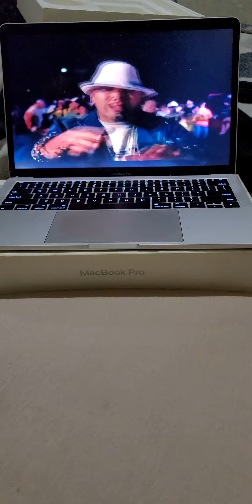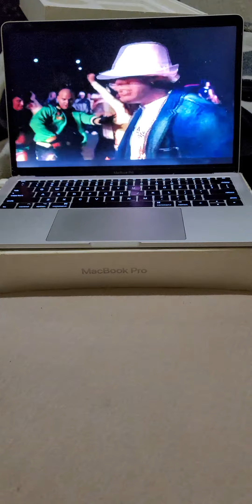August 2, 2022